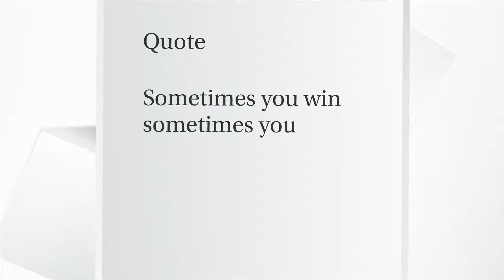Ranking Prezi template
Rankings make it possible to evaluate information according to certain criteria.

Prezi with light background with 3D rooftop objects.